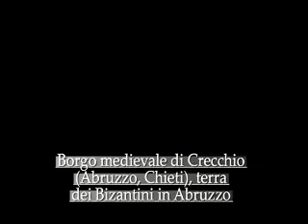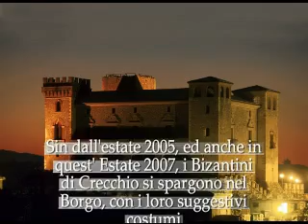Crecchio III:A cena con i Bizantini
Crecchio (Chieti): rilancio del Museo dell'Abruzzo Bizantino ed Altomedievale (2004), nascita e sviluppo delle feste "A Cena con i Bizantini", giunte ormai alla V edizione (2009).